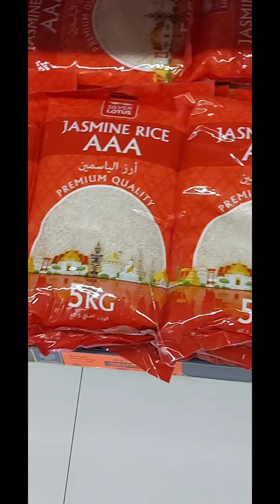Buhay OFW sa Gitnang silangan